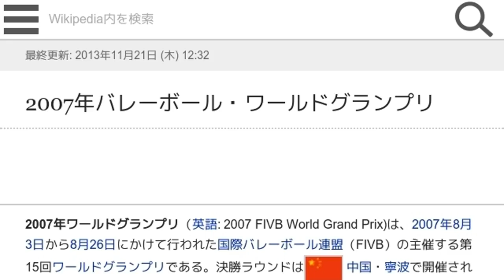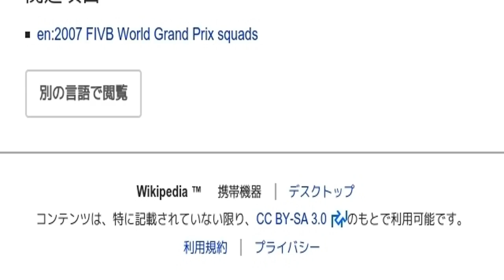「2007年バレーボール・ワールドグランプリ」とは ウィキ動画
ウィキを動画で読む「2007年バレーボール・ワールドグランプリ」のウィキ動画です。